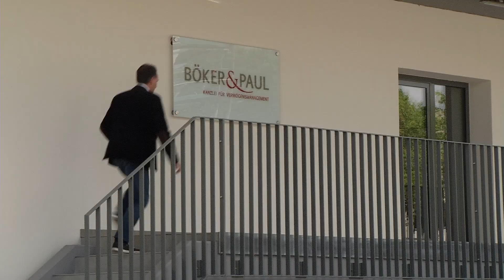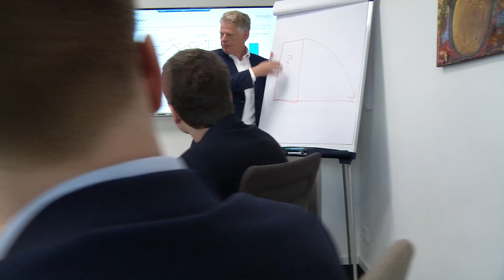BÖKER & PAUL - Unternehmensvorstellung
Die in Montabaur ansässige Böker & Paul AG entwickelt für ihre Kunden individuelle Konzepte rund um ihre Finanzen, die alle Aspekte berücksichtigen: ihre Ziele und Wünsche, ihr familiäres Umfeld, ggfls. ihr Unternehmen sowie ihre gesamte finanzwirtschaftliche Historie.

Hier gibt es Beratung von Unternehmer zu Unternehmer, mit intimer Kenntnis der Region, in der die Inhaber der Böker & Paul AG selbst verwurzelt sind, sowie der Menschen, der Wirtschaft und der Kultur, die ihnen seit langem vertraut sind.

Mit diesem Film durften wir die Böker & Paul AG und ihre Aktivitäten etwas näher vorstellen.